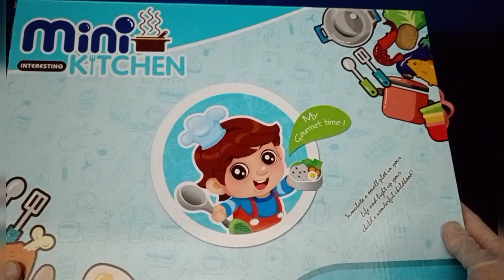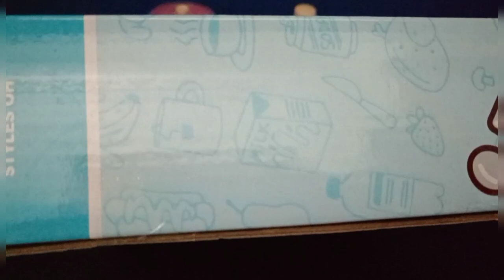7 Minutes Satisfying with Unboxing Kitchen M Cooking Playset | Asmr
In this video we are able to inspire, relax and  enhance our mood by exploring things in the kitchen.

Kitchen Playset includes a colorful kitchenware that are considered useful in the kitchen.

It was perfect for improving mind skills and a  great imagination on a realistic kitchen role playing.